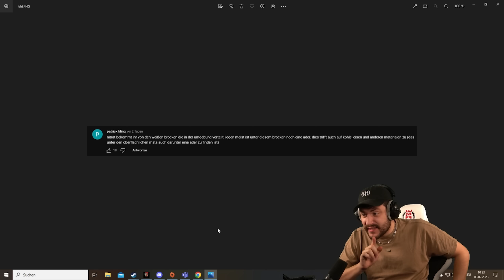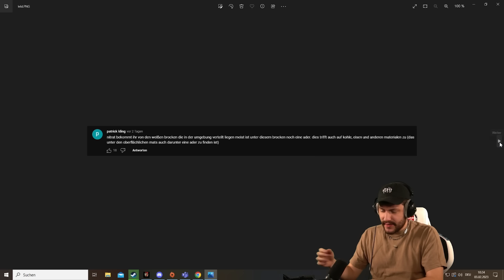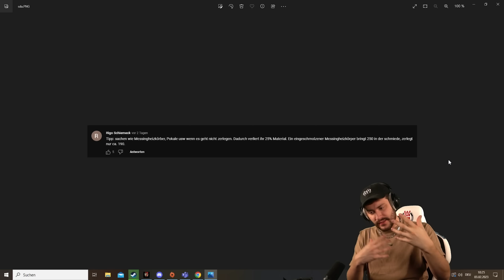Die DUO Woche beginnt!!! | 021 | SG Hakan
Dieso Woche sind wir nur zu zweit! Die nächste Folge kommt Dienstag auf Gnus Kanal!

Dienstag   @Sterzik
Mittwoch   @kallezwoschinsky
Donnerstag   @VerspieltesGnu
Freitag   @HandOfUncut

WERBUNG
Meine Hardware von Corsair:

Werbung
Epic Games Creator Code: DERSTERZIK